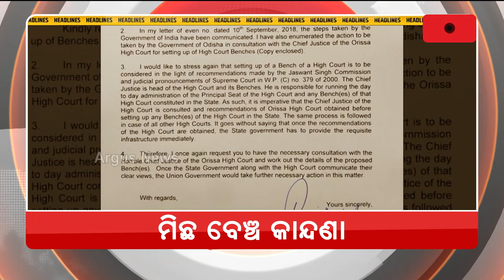Headlines @ 11 am | 17 Dec 2022